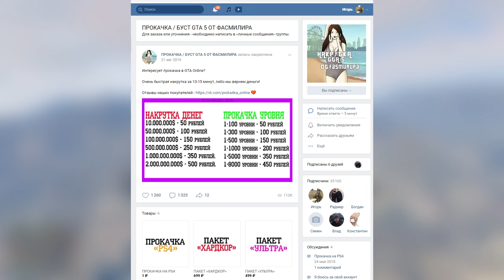GTA 6 - АНОНС УЖЕ В НОЯБРЕ! | ДАТА ВЫХОДА, ТРЕЙЛЕР, ГЕЙМПЛЕЙ | ROCKSTAR GAMES И СЛИВ ГТА 6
ТАЙМКОДЫ:
0:00 - Вступление
1:08 - Новые подробности
2:32 - Дата анонса
3:44 - Заявления Take-Two
4:40 - Заключение

Антромер 2022©